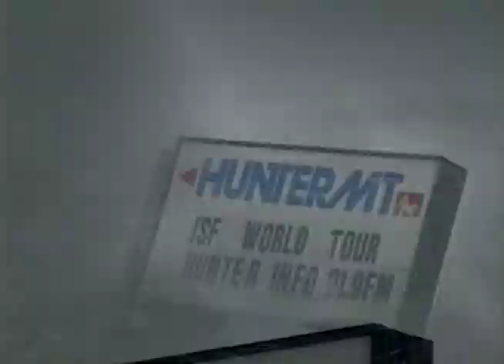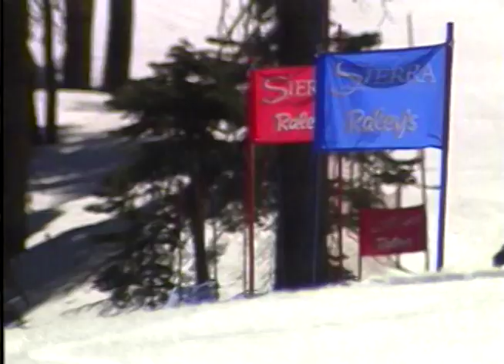Extreme Scream - Vol. 2 | Snowboarding Movie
Extreme Scream is a thrilling TV show that takes viewers on an adrenaline-pumping ride into the world of extreme snowboarding. From breathtaking jumps to gravity-defying tricks, this show captures the raw excitement and skill of the sport. With stunning cinematography and expert commentary, "Extreme Scream" delivers an immersive experience that will leave viewers on the edge of their seats.